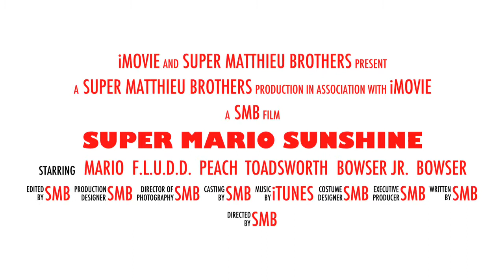Super Mario Sunshine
Super Mario Sunshine on GameCube